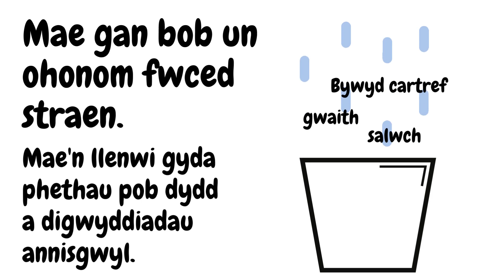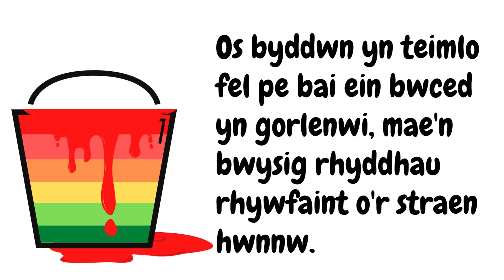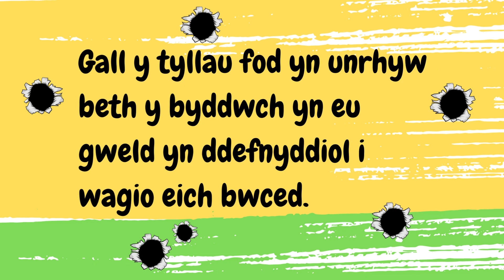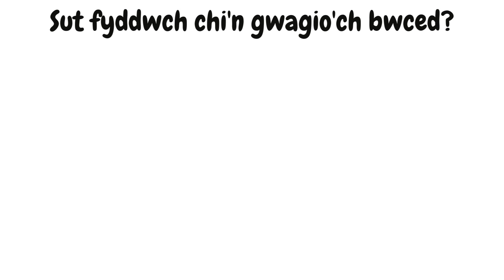Cyngor Sir Ceredigion: Bwced Straen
Mae'r fideo hwn yn rhan o gwrs hyfforddiant ar gyfer gofalwyr di-dâl